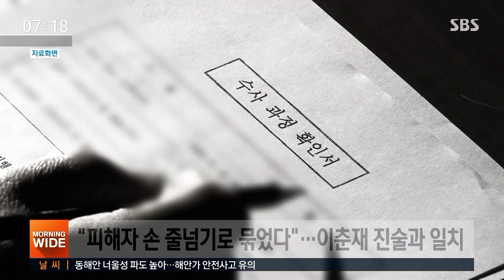화성 초등생 손뼈 '은닉'…30년 기다린 아버지 "인간도 아냐" / SBS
연쇄살인 피의자 이춘재가 본인이 해쳤다고 자백한 화성 김 모 양 실종 사건, 경찰이 30년 전 수사 과정을 들여다봤더니 당시 수사팀이 시신 일부를 찾아놓고도 사실을 숨긴 정황이 드러났습니다. 행여나 딸이 찾아올까 30년째 이사도 가지 못했던 부모에겐 경악스러운 소식이었습니다.